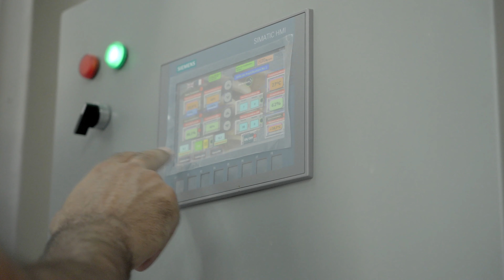Comment faire pousser des champignons?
Comment faire pousser des champignon? How To Grow Your Own Mushrooms?
Découvrez Iris et sa ferme urbaine, champignonnière en plein coeur de la ville de Québec.
Le portrait d'une femme entrepreneuse passionnée, qui nous raconte avec enthousiasme les défis quotidiens de la vie de famille et du développement d'une entreprise pas comme les autres. Le pari un peu fou de changer nos habitudes d'alimentation et de consommation grâce au monde merveilleux du champignon. Elle nous apprend comment faire pousser des champignons comestible , en culture au Québec.
Titre : Ô Champignon, la ferme aux champignons.

Crédits :
Réalisé par N3 production
Images / Montage Nicolas Mithieux